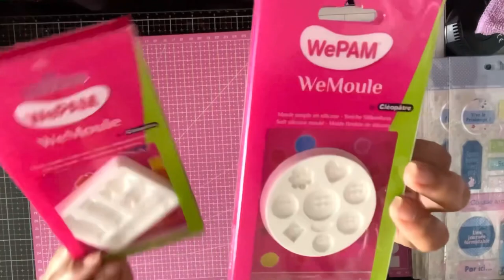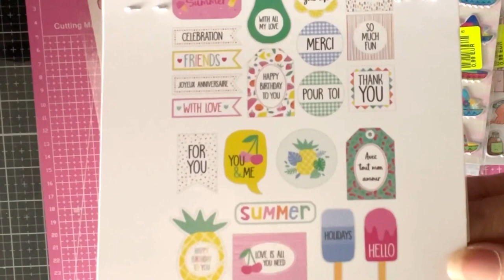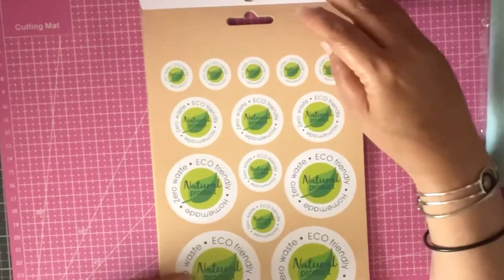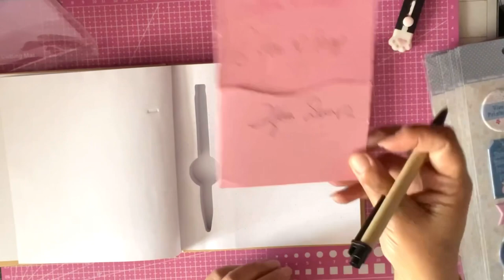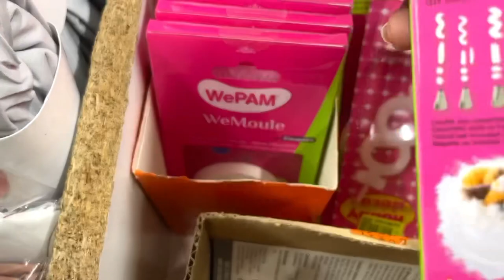MEGA HAUL ACTION NOZ ALIEXPRESS.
Coucou tout le monde je vous souhaite un très très très bon week-end gros bisous 😘 ￼